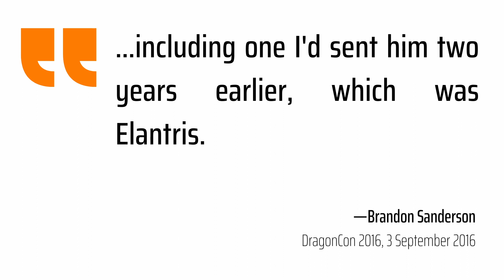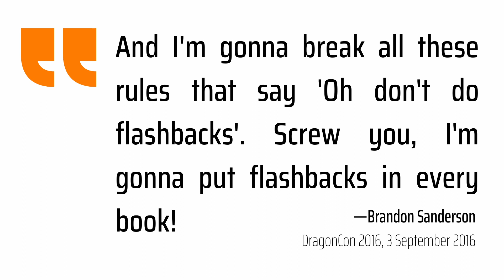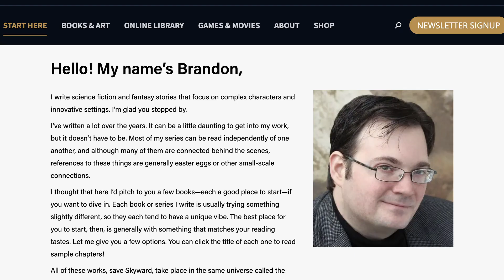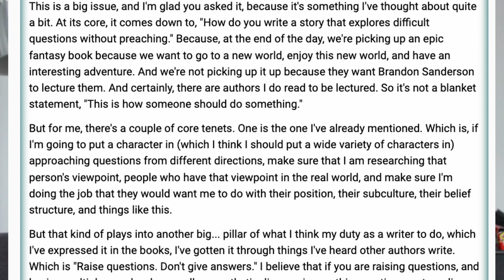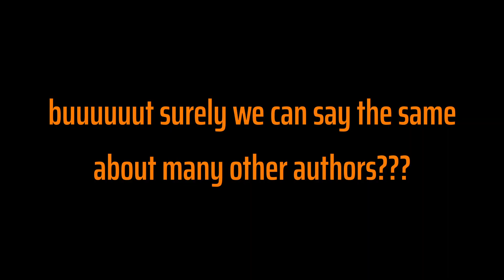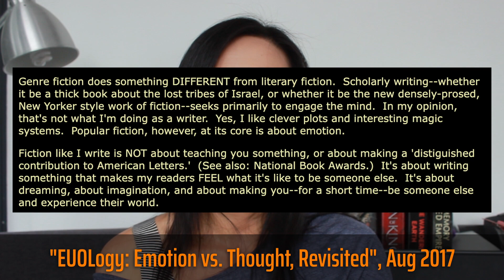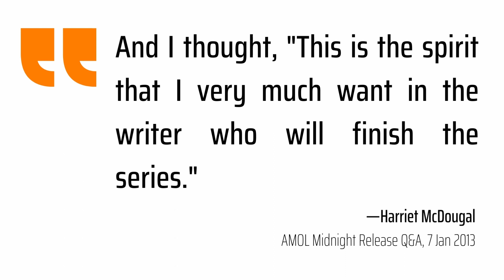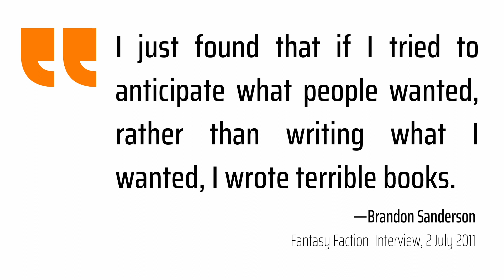How Brandon Sanderson became "Brandon Sanderson"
Who is Brandon Sanderson? How did he become one of today's best selling fantasy authors? And can other authors do what he's done? I trawled through twenty years of his internet history to discover the answer.

// JUMP TO
0:00 What is his secret?
1:19 A publishing fairy tale
4:10 Digging deeper
7:37 What is he doing different?
11:22 That doesn't explain everything
15:10 Things become obvious
22:51 Ultimate takeaway

If you enjoyed this video, I think you'll enjoy this video on my attempt to write to market next:

// REFERENCES

// RESOURCES
A NaNoWriMo word count goal calculator:

// DAILY WRITING LIVESTREAMS!
120 min long sprints of pure productivity. Come join me in getting words on the page.

// CHECK OUT
My Cantonese/English bilingual rhyming picture story books for kids aged 2-6: